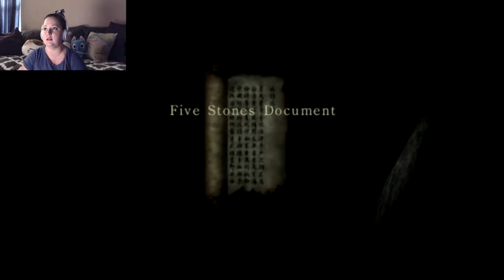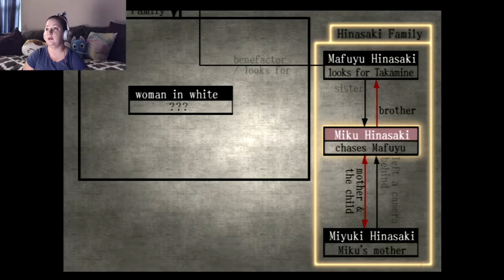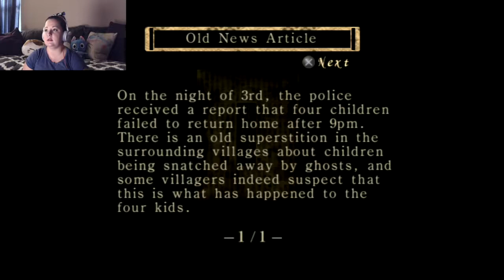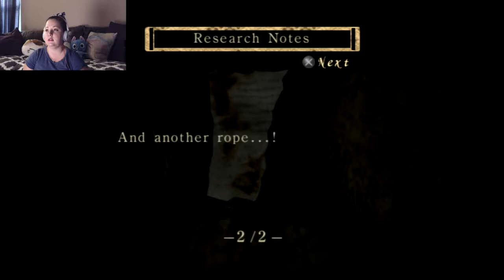ALL THE JUMP SCARES | Fatal Frame Part 4